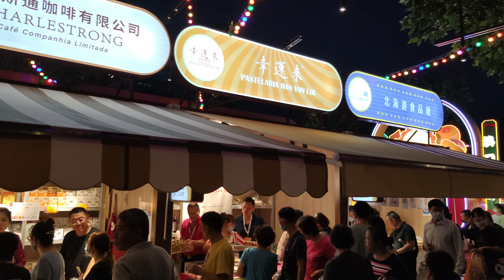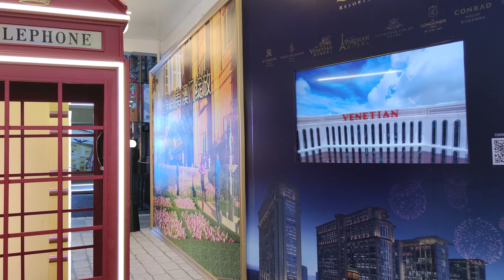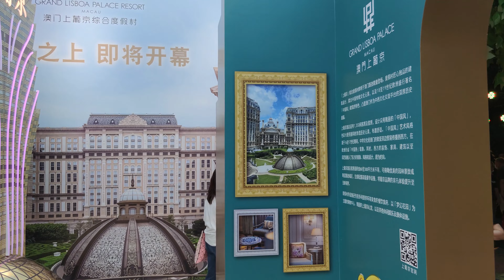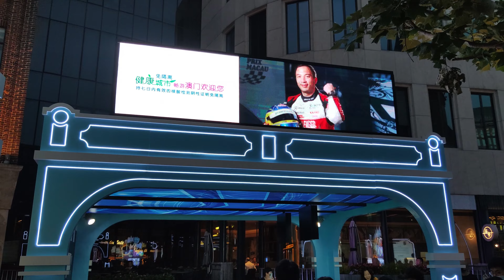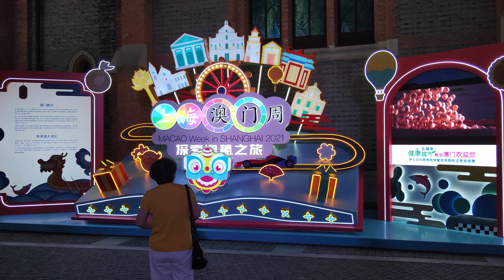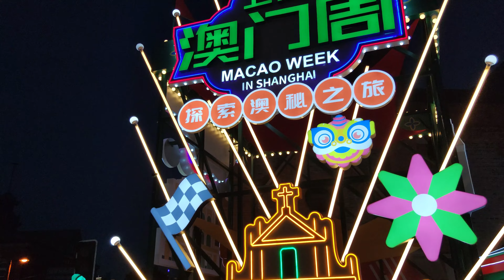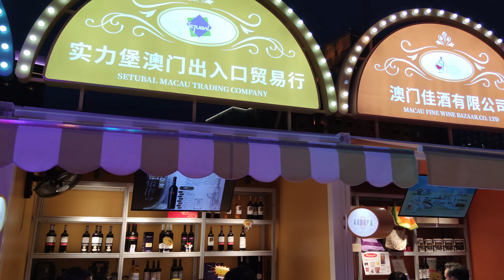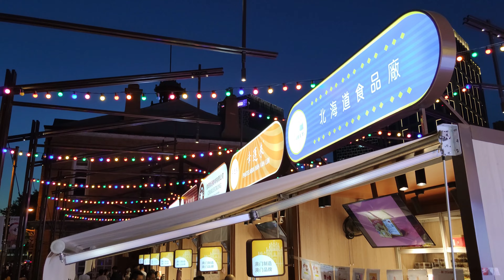4K Macao Week Market in Shanghai Bund Origin 2021 上海澳门风情展示周|外滩源之澳门旅游集市|感受澳门的魅力和热情|上海多彩夜生活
4K Macao Week Market in Shanghai Bund Origin 2021 上海澳门风情展示周|外滩源之澳门旅游集市|感受澳门的独特魅力和热情|上海多彩夜生活

Recently, the Macau SAR government has carried out a series of offline tourism promotion work in mainland China in an orderly manner, including a series of "Macao Week" activities. Among them, "Shanghai Macau Week" entered Shanghai Bund Origin Pedestrian Street from June 3rd to 7th, and promoted Macau's rich tourism elements through large-scale road shows, food promotion, tourism and promotion meetings, and promoted the image of Macau as healthy, safe and suitable for travel. , In order to attract more mainland tourists to Macau for tourism and consumption, and promote the recovery of Macau's tourism economy. During the event, a total of 43 large and small booths were set up on the Bund Origin Yuanmingyuan Road Pedestrian Street and South Suzhou Road. 15 government departments and 63 private companies from Macau participated. The "Shanghai Macau Week" has three major areas: Fantasy District, Magic Paradise, and Vigor City. The collection showcases Macau’s diverse and rich tourism and leisure, commerce, culture, sports, and entertainment features, allowing Shanghai residents to appreciate the unique charm of Macau.
近日，澳门特区政府在中国大陆内地有序开展一系列的线下旅游推广工作，包括一系列的“澳门周”活动。其中，“上海澳门周”于6月3日至7日走进上海外滩源步行街，通过大型路展、美食推广、旅游及推介会、推广澳门丰富的旅游元素，宣传澳门健康安全宜游的形象，以吸引更多内地旅客到澳门旅游及消费，促进澳门旅游经济复苏。活动期间，外滩源圆明园路步行街和南苏州路设置了大小展位共43个，澳门15个政府部门和63家私人企业参与，“上海澳门周”设有三大区域：奇幻街区、魔力乐园、活力市集，展示澳门多元丰富的旅游休闲、商贸、文化体育及娱乐等特色元素，让上海市民领略澳门的独特魅力。

The Bund Origin is located at the intersection of Suzhou River and Huangpu River, starting from Huangpu River in the east, Sichuan Middle Road in the west, Suzhou River in the north, and Dianchi Road in the south. A number of modern Western buildings of various types built between 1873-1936 are preserved in the area. There are a group of characteristic old buildings such as foreign houses, apartments, churches, consulates, museums, etc., with diverse styles and genres. The so-called "Source of the Bund" are 14 classic historical buildings on a few small roads behind the Bund. In terms of time, the Bund Origin has a batch of historic buildings built in the Bund area; in terms of space, this is the starting point of the Bund. The unique geographical location and profound historical and cultural heritage make it a veritable source of the Bund.
外滩源位于苏州河和黄浦江的交汇处，东起黄浦江，西至四川中路，北抵苏州河，南到滇池路。区域内保留着一批建于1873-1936年间的各式近代西洋建筑。这里集聚了一批洋行、公寓、教堂、领事馆、博物馆等特色老建筑，风格多样、流派纷呈。所谓的“外滩源”就是外滩后面在几条小马路上的14处经典历史建筑群。在时间上，外滩源拥有外滩地区最早建成的一批历史建筑；在空间上，这里是外滩的起点。独特的地理位置、深厚的历史人文底蕴，使其成为了名符其实的外滩源头。

00:00 Intro 简介
00:48 Bund Origin Area 外滩源景区
02:01 Macao Travel Market 澳门旅游集市
13:21 Macao Travel Song Show 澳门旅游主题曲
17:58 Macao Specialties Market 澳门特产集市